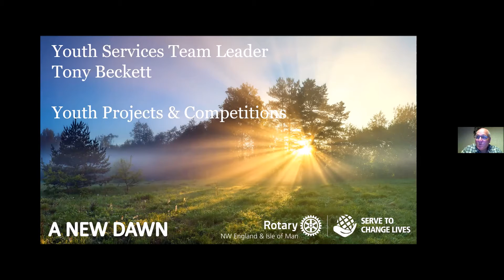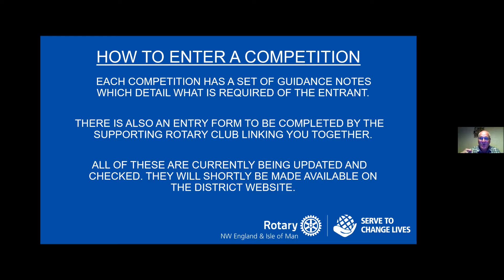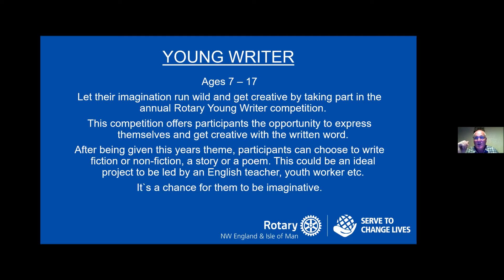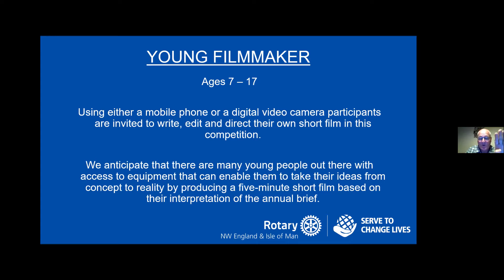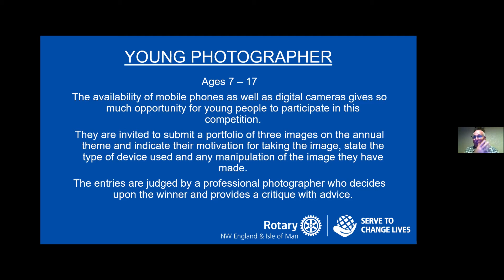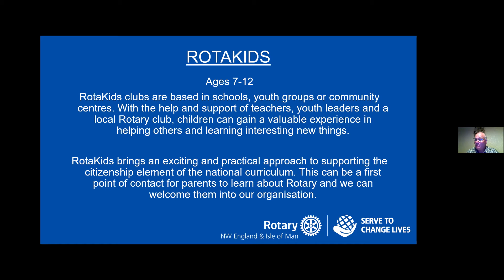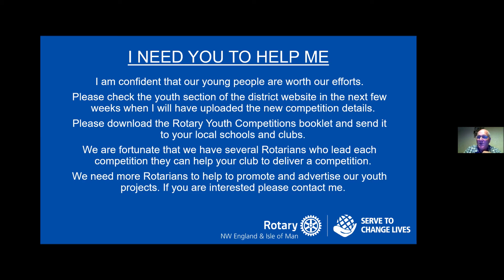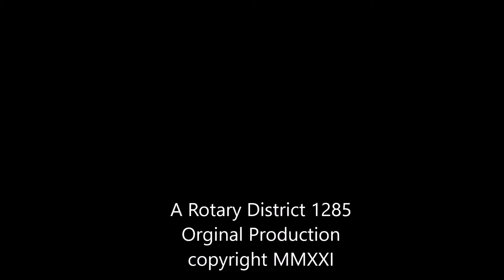Rotary NW England & Isle of Man | District Assembly 2021 | Session 2.2 Tony Beckett, Youth Services